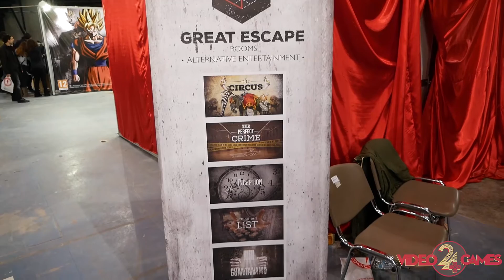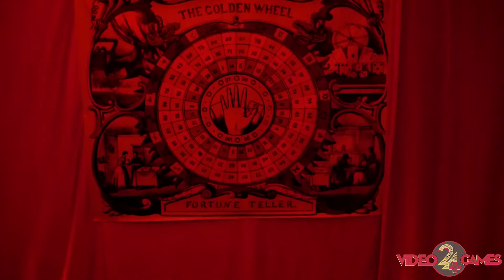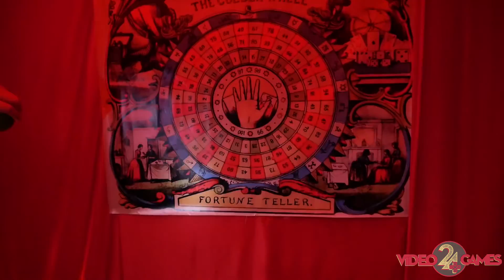Η εκπομπή LevelUP δραπετεύει από τα Great Escape rooms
Το Great Escape είναι ένα ζωντανό παιχνίδι απόδρασης το οποίο σε ταξιδεύει ενώ ταυτόχρονα δοκιμάζει τις ικανότητες αντίληψης ενός ατόμου, όντας μέλος μιας ομάδας. Η ομάδα, η οποία αποτελείται από δύο έως πέντε άτομα, «κλειδώνεται» μέσα σε ένα θεματικό δωμάτιο. Ο σκοπός της είναι να καταφέρει να δραπετεύσει μέσα στον προκαθορισμένο χρόνο, λύνοντας μια σειρά από γρίφους χρησιμοποιώντας το μυαλό και τις 5 αισθήσεις.

Επισκεφθείτε το website μας για νέα, reviews, previews, διαγωνισμούς καθώς και άρθρα πάνω στον κόσμο των VideoGames

- Χορηγός επικοινωνίας: Greek Sony PS4/PS3 Community